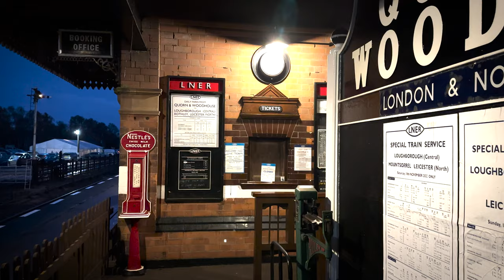Rebecca Downes - Night Train (Stripped Back) - Official Music Video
Night Train was written by Steve Birkett and Rebecca Downes and this version was released on the 2021 album Stripped Back.

The song is about having sold your soul to the Devil and finding that he has now returned to claim his spoils.  It is loosely based on the legend of Mississippi Blues artist Robert Johnson.

The filming for this video was done at the Great Central Railway running between Loughborough and the north of Leicester, amd the Severn Valley Railway running between Kidderminster in Worcestershire and Bridgnorth in Shropshire.

The steam locomotives featured are BR Standard Class 4MT 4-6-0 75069 and BR Standard Class 9F 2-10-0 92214  Also pictured is North Eastern Railway Autocar 3170.

There are preserved railways throughout the UK and Ireland, all relying on the hard work of volunteers and the money raised through sales of tickets, merchandise, catering, etc as well as donations and subscriptions.  Why not visit one soon? to find one near you.

Song written by Steve Birkett and Rebecca Downes

Rebecca Downes - Vocals
Steve Birkett - Instrumentation and Backing Vocals
Recorded and Produced by Steve Birkett
Mixed and Mastered by Steve Birkett and Steve Birkett Jnr
Video filmed and Edited by @colin.s.speller